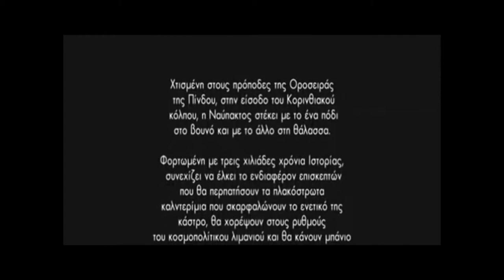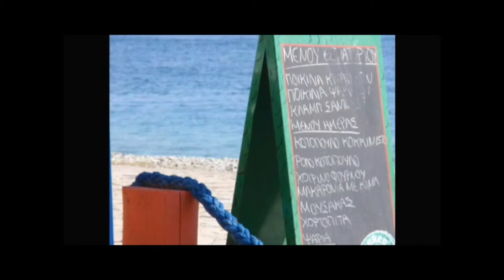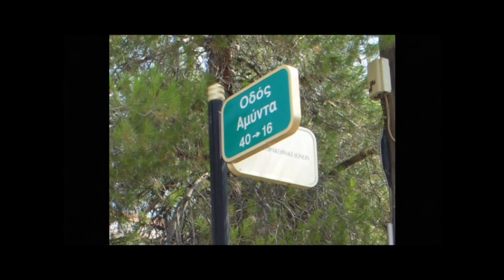Nafpaktos Harbour [HQ]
This is a video of the very scenic city of Nafpaktos.

The origin of Naupactus comes from the Greek words ναύς naus ship, boat and πηγνύειν pêgnyein to fasten together, build.

The distance from Patras is about 15 km (NE) and from Athens about 215 km (NW), through the Rio-Antirio bridge. The town is located WSW of Amfissa, W of Itea and Delphi, NE of Antirio and GR-5/E55, E of Messolonghi and SE of Agrinio.

The Mornos river is a few kilometres ENE which is also the prefectural boundary with Phokida. Naupactus is an episcopal see.